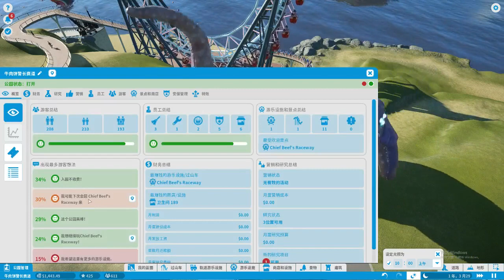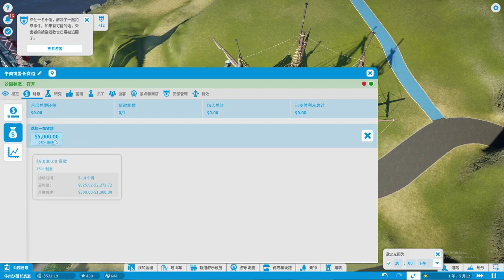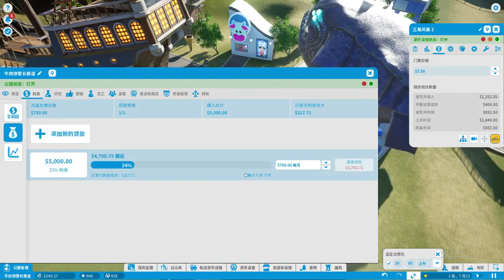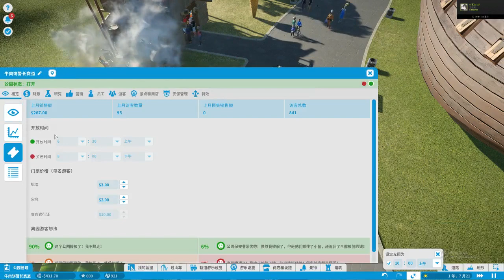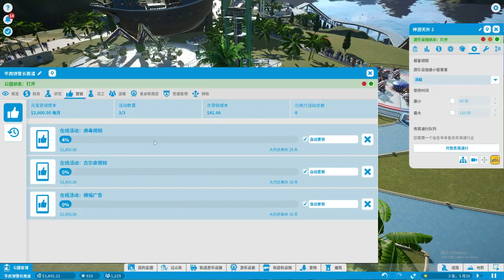过山车之星：售票员让游乐场亏损400元，楚河马上将她开除